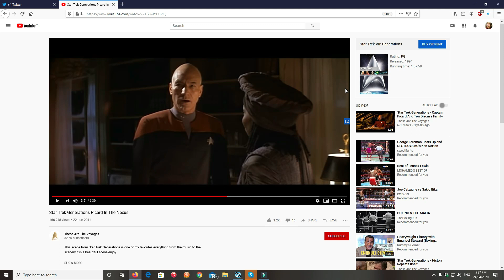HUMAN HARVEST PART 2